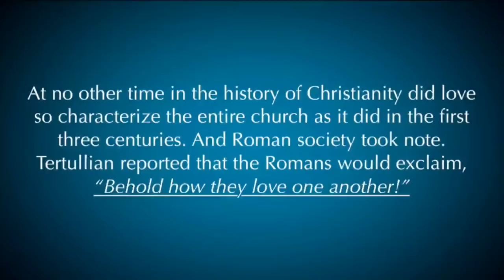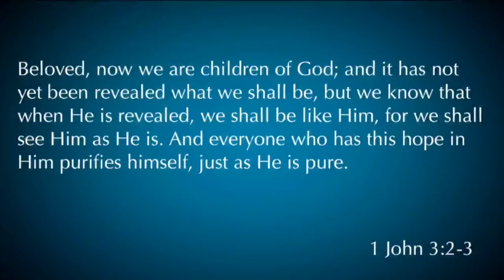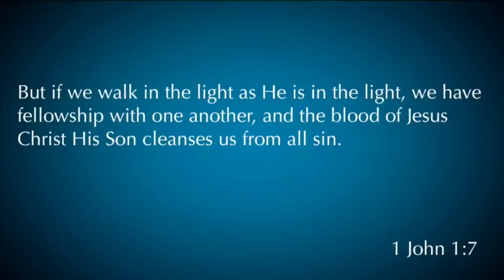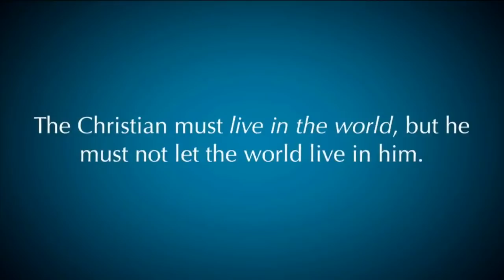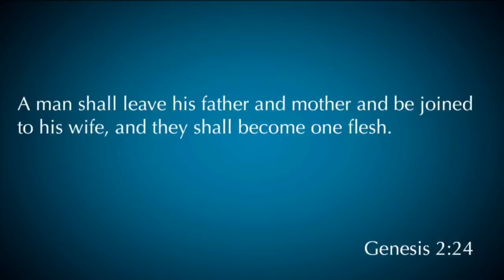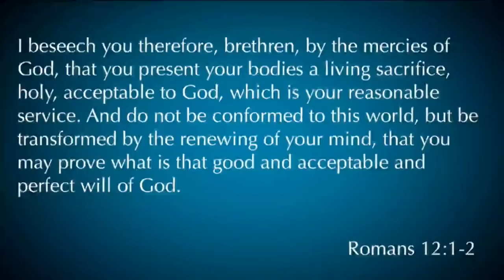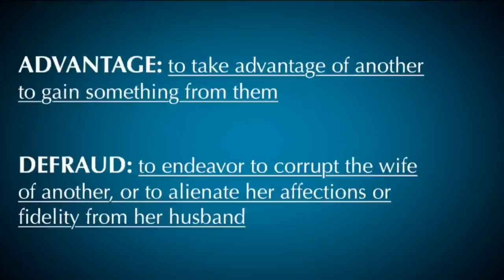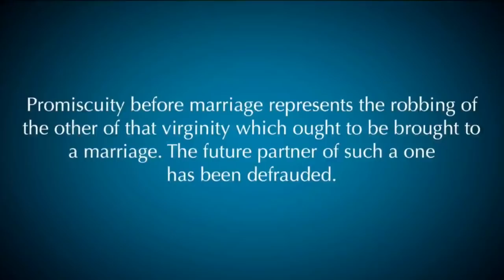1 Thessalonians 4:1-8 "Believer's Walk"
1 Thessalonians 4:1-8 was taught by Pastor David Rosales on July 8th, 2018. You can find more information about Pastor David Rosales and Calvary Chapel Chino Valley at calvarycvv.org.